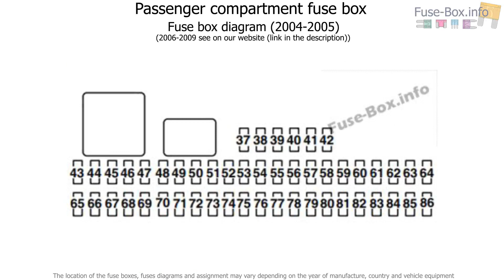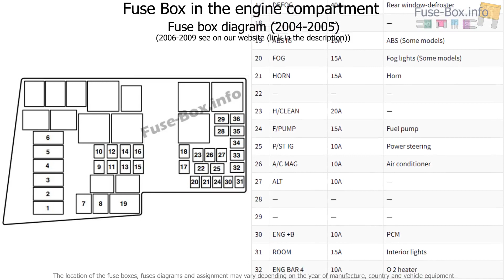Mazda 3 2003-2009 fuse box info & diagram